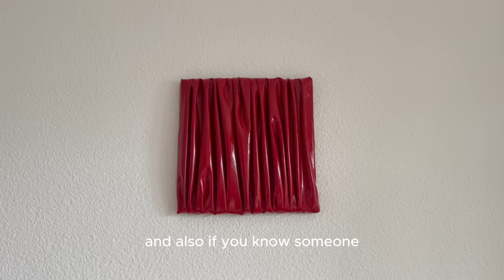DIY WALL ART PAINTING (liquid latex or silicone sheets effect)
Hello everyone! this is ATELIER MICO! we are eager to show you how to create this colored 3d painting which has a liquid latex or silicone sheet effect. It is an easier and safer process to achieve this glossy perfectly satisfying effect.

MATERIALS USED:

GLOSSY VARNISH
CANVAS:
8x10 inch/ 20x25 cm
9x12 inch/ 20x30 cm
11x 14 inch/ 28x35 cm
12x12 inch/ 30x30 cm
16x20 inch/ 40x50 cm
30x48 inch/ 76x121cm
30x36 inch / 76x91cm
WOOD GLUE
FABRIC (TAFFETA)
WATER BASED PAINT
PAINTING BRUSH
STAPLE GUN
PLASTIC BOWLS
DRILL PRESS
SAWTOOTH PAINTING HANGER + SCREWS

0:00 intro
0:19 materials
01:14 canvas + glue
1:53 add material
2:41 pin the material on the back
3:11
4:54
06:51
07:06
08:59
09:52
10:20
12:11